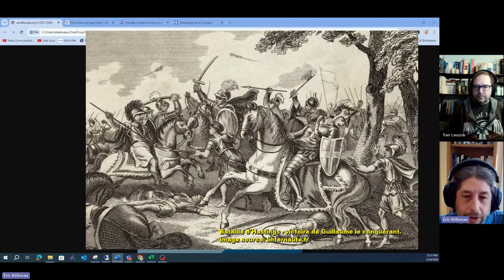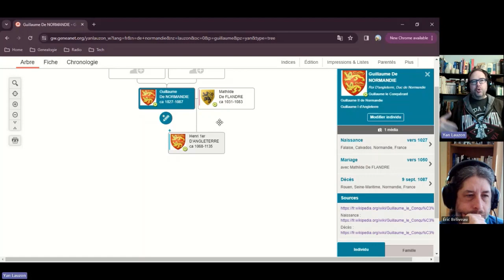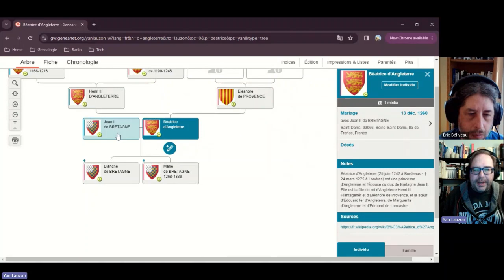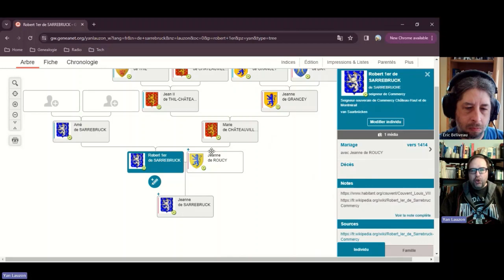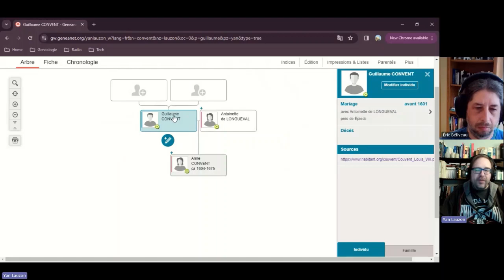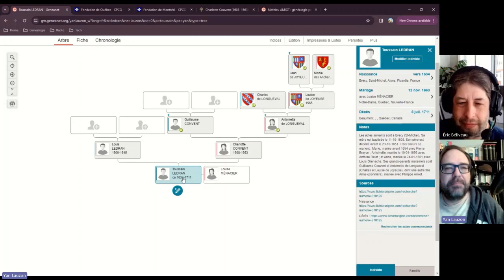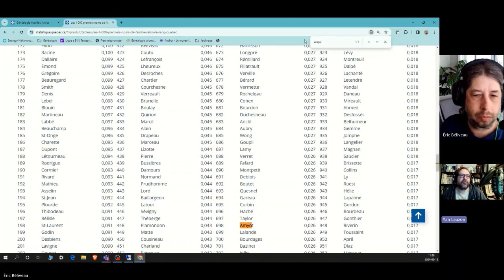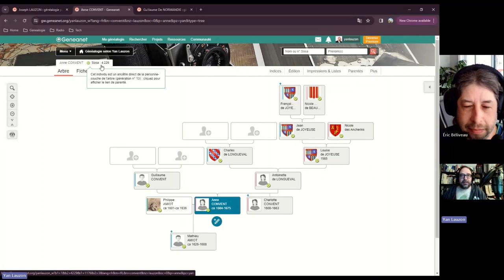Parlons ancêtres : Notre ancêtre Anne Couvent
Anne Couvent naît vers 1604 à Brécy en France. C'est vers 1626 qu'elle épouse Sieur Philippe Amiot. Le couple aura quelques enfants avant de faire la grande traversée en 1635. Ils seront des premiers colons de la ville de Québec, qui était alors qu'une toute petite colonie.

Si Anne Couvent épouse un sieur, c'est qu'elle est issue d'une famille noble. Mais à quel point? De Guillaume le conquérant à Anne Couvent, en passant par plusieurs roi et nobles de France, on passe à travers son arbre généalogique.

C'est l'arbre généalogique d'Anne Couvent, mais aussi celui des Villeneuve, Amyot et plusieurs autres patronymes bien implanté au Québec. On dit que près d'un Québecois sur deux l'aurait dans son arbre généalogique.

Bon visionnement :)